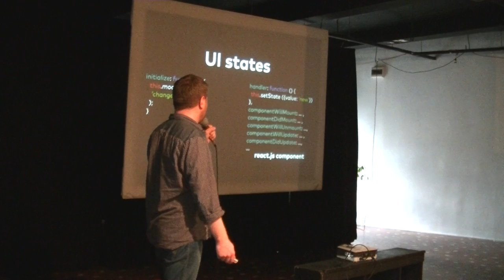Borgulya Gergely (opp.io): Speeding up opp.io with react.js